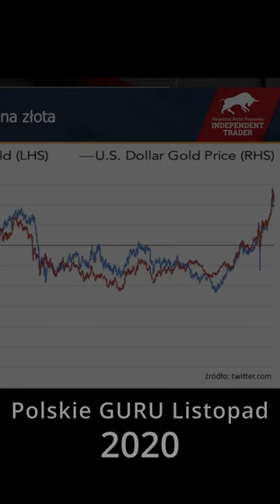Trader21 - Internet nie zapomina kmiocie...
Trader21 opowiada o swoich opowiadaniach z roku 2020